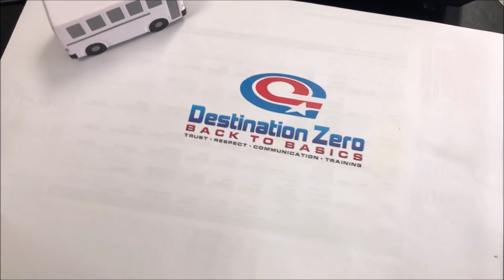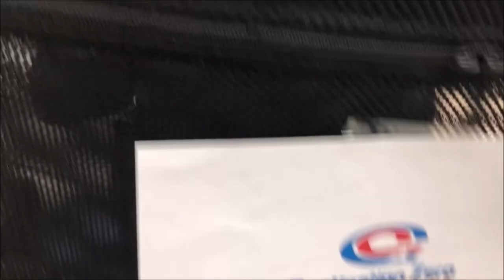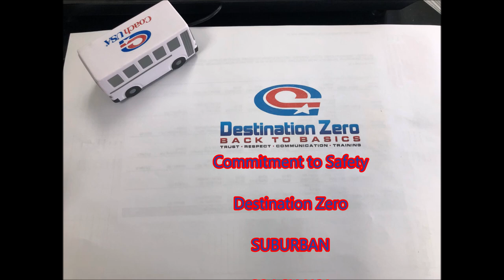Suburban Coach USA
Coach USA Surburban Safety Video